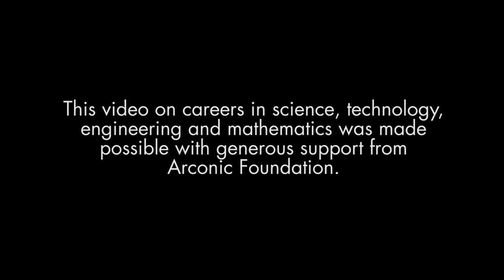LGBTQ in STEM: Advice from LGBTQ scientists | Science News for Students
Science, technology, engineering and math — or STEM — benefits from the participation of people who reflect a broad diversity of viewpoints, experiences and cultures. Some researchers have faced discrimination and other types of biases based on their sexual orientation or gender identity. Some people who have surmounted these hurdles have suggestions for the next generation.

Stories by:
Science News for Students

Production:
Adam Dylewski

Explainr